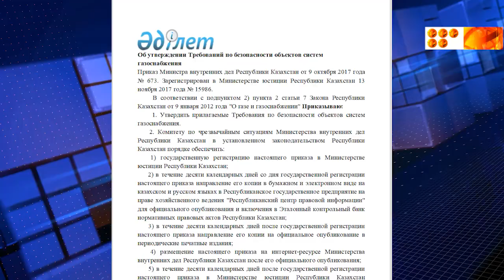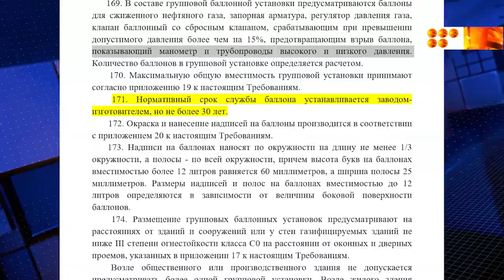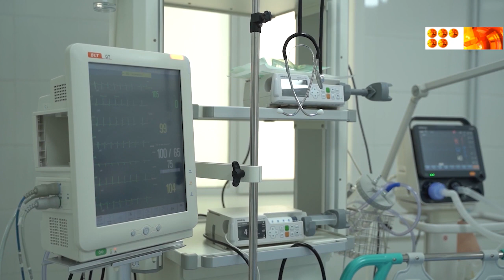Ботақарадағы тұрмыстық газ баллоны жарылған